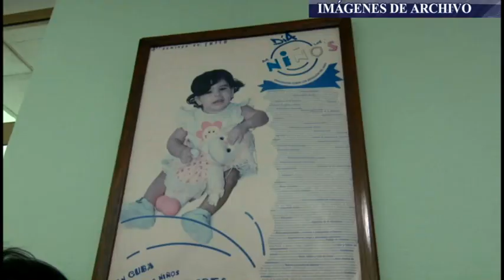Promueven actividades por la semana de la lactancia materna en manzanillo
a práctica de lactar para perpetuar la vida a otro ser es una experiencia única e individual con gran alcance humano y social. En el hogar materno rosa elena simeón, de manzanillo, se educa a las gestantes a fin de promover esta prática necesaria en los seis primeros meses de vida del bebé.